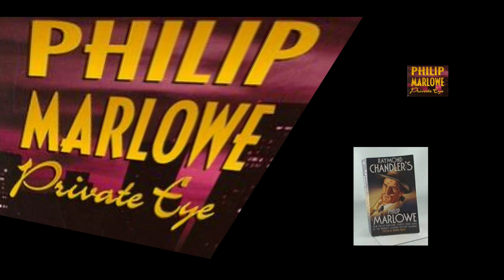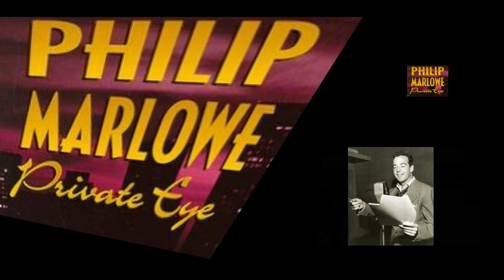the adventures of philip marlowe 1949 04 09 name to remember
IT IS VERY MUCH APPRECIATED.